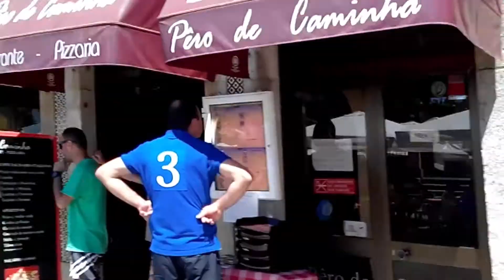FRONTEIRA PORTUGAL - ESPANHA (CIDADE DE CAMINHA)